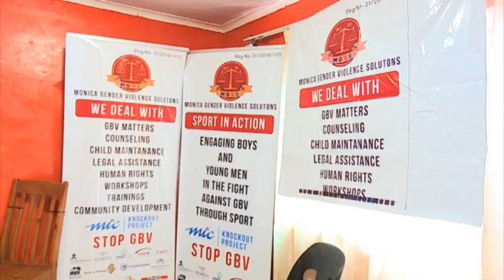Anti-GBV activists appeal to victims to reach out for help - NBC